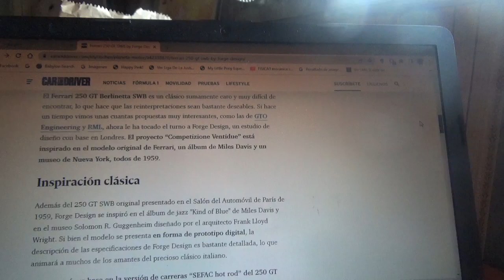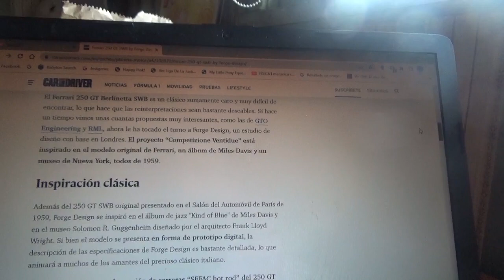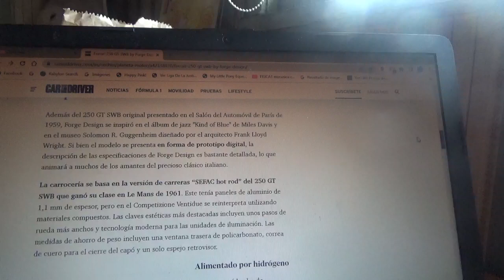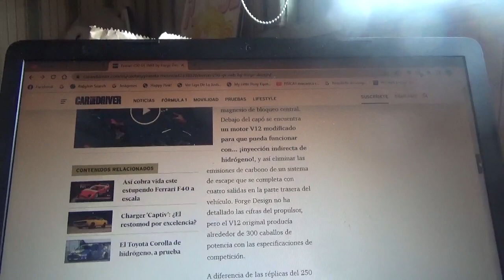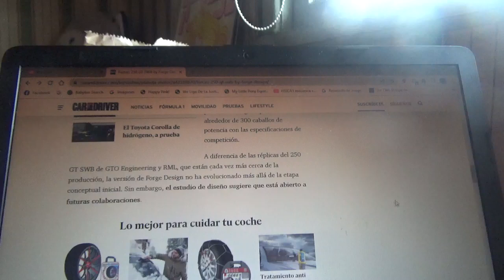Ferrari 250 GT SWB by Forge Design información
En este vídeo les menciono a este exclusivo coche deportivo inspirado en el modelo clásico de Ferrari de fines de los 1950 que por el momento solo es una interpretación digital pero que podría poseer un novedoso motor V12 que funcionará con hidrógeno